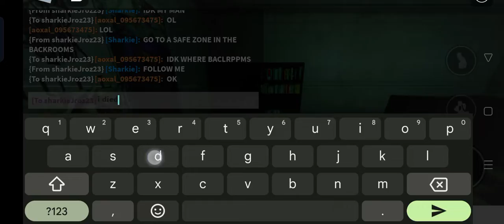NICO'S NEXTBOTS PART 2